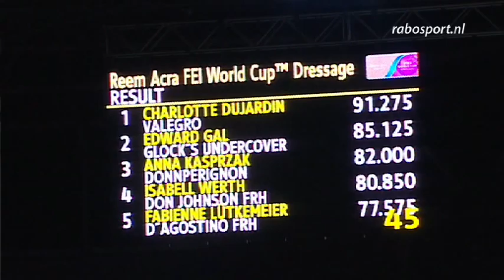Gal: "WK hoofddoel 2014"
Edward Gal reed een goede kür op muziek tijdens Jumping Amsterdam. Met Glock's Undercover werd hij tweede. We spraken Edward over deze kür en over het jaar 2014.